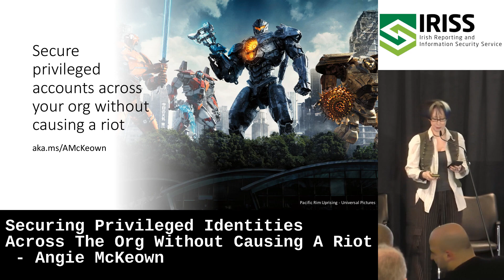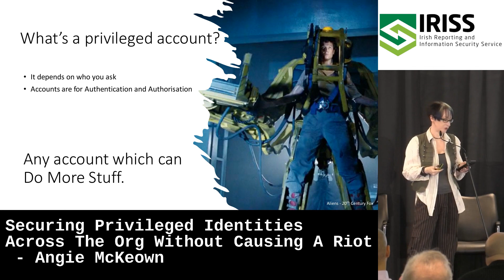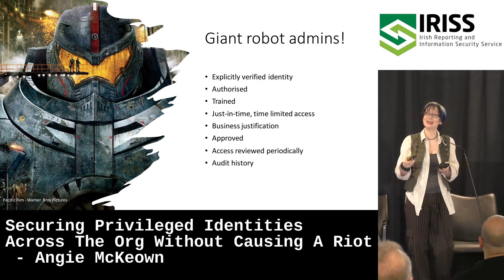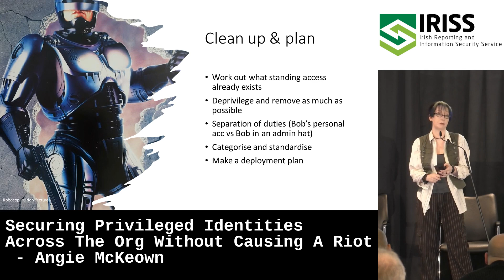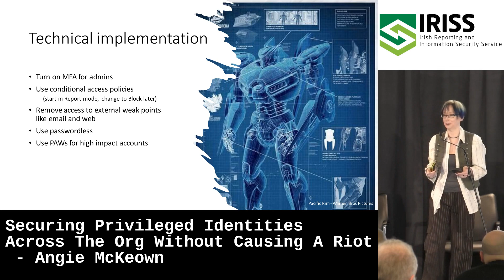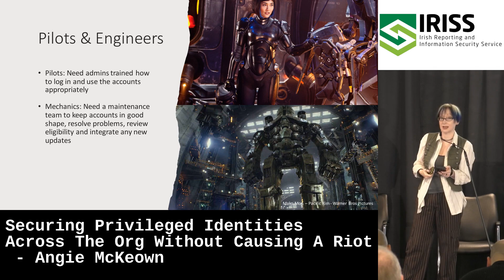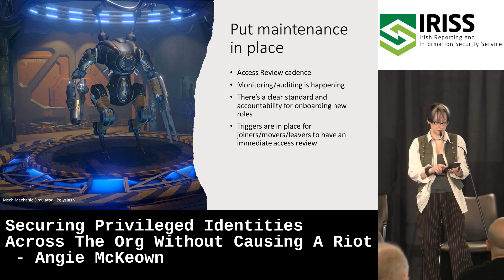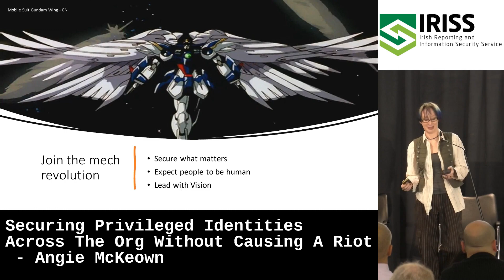Securing Privileged Identities Across The Org Without Causing A Riot - Angie McKeown